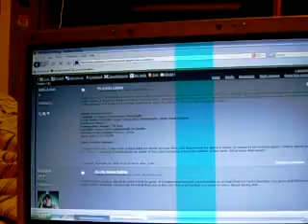Cat Chillen 3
random Charlie